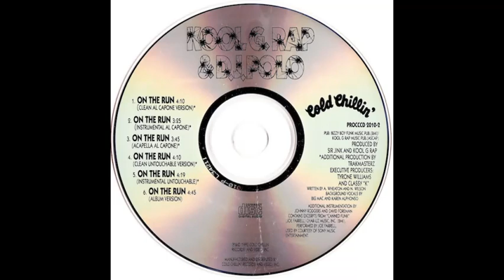Kool G Rap & D.J. Polo - On The Run (Album Version)